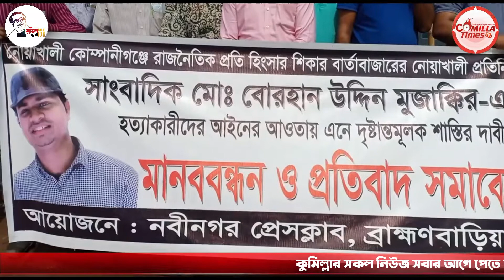সাংবাদিক হত্যার প্রতিবাদে নবীনগর প্রেস ক্লাবের মানববন্ধন | ComillaTimes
সাংবাদিক হত্যার প্রতিবাদে  নবীনগর প্রেস ক্লাবের মানববন্ধন

রিপোর্টঃ ওয়াহেদুজ্জামান দিপু

COMILLATIMES TV is an exclusive news channel on YouTube which streams news related to Comilla, Nation and the World. The channel also has contemporary topic based debate and subject special series which are interesting & informative. Our channel aims to update the viewers with the current news.